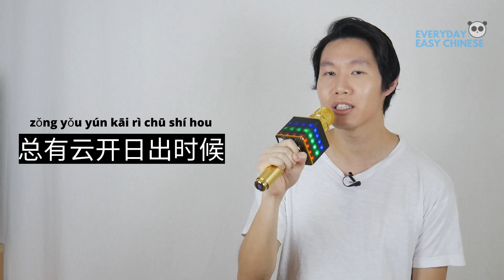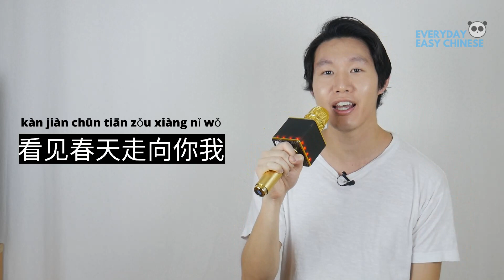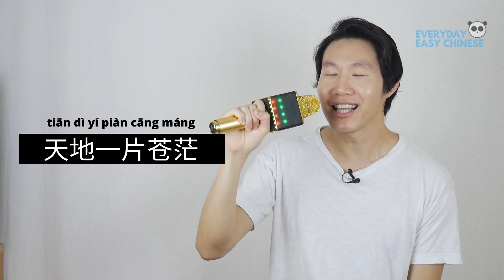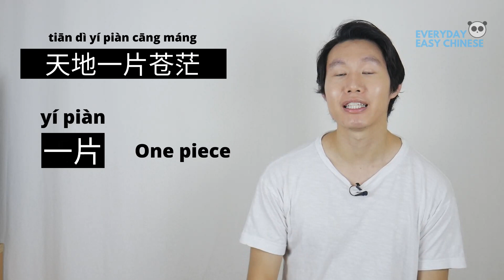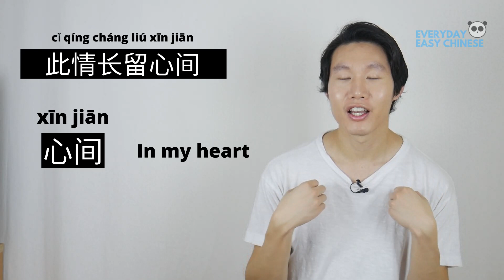"Xue Hua Piao Piao" 一剪梅 (Yi Jian Mei) Lyrics Meaning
Find out the real meaning of the lyrics to the "Xue Hua Piao Piao" song which is actually a classic song called 一剪梅 (Yi Jian Mei), which means "A Spray of Plum Blossom". Teacher Lin will do Karaoke while going through each line of the lyrics with you! (Please excuse his singing😅)

For more Chinese lessons and materials to supplement your Chinese learning for free, go for more lessons.

Follow our accounts below for free Chinese language resources!